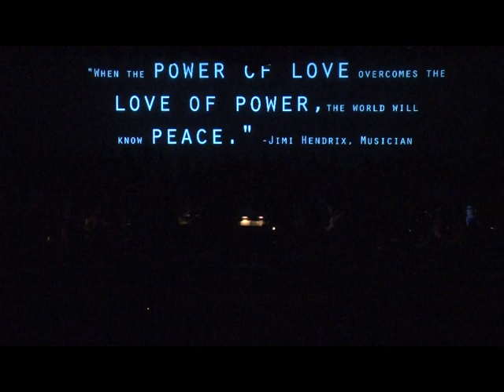Sittin On The Dock of the Bay & Unchained Melody